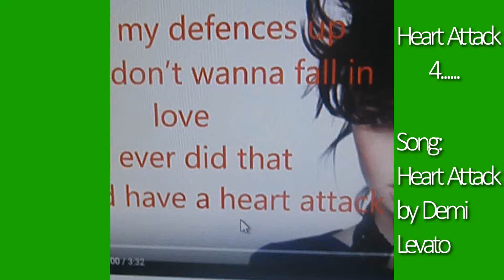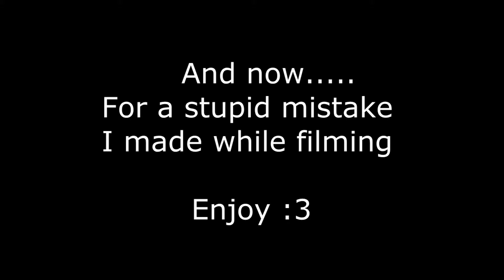If I had Vine...part 8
Sorry I was gone. I was in another planet, until my friend said she was home alone. Well have fun :)